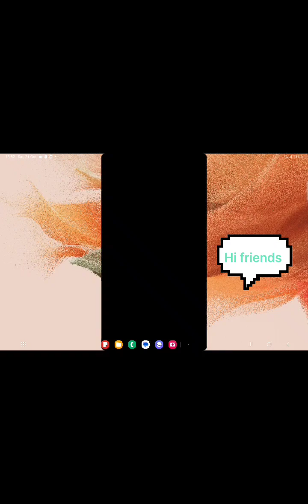21 October 2023